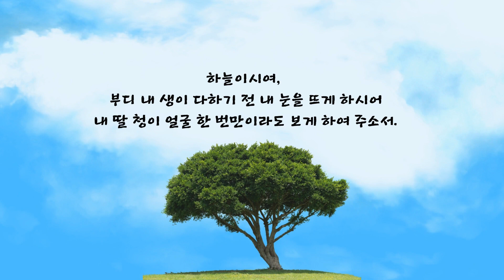뮤지컬 신 효녀심청 _ 부디 내 생이 다 하기 전에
★ 예술을 넘어선 힐링의 아름다움, SY 예술기획

* 곡명 :  부디 내 생이 다하기 전에  - SOLO. 심학규

[ 장 승상 부인 댁을 방문하러 간 심청이가 늦자, 걱정이 된 심봉사가 심청이를 마중 나가러 더듬더듬하며 청이를 찾아 나설 준비를 한다. ]

내 두 눈이 감기고 내 인생에도 짙은 밤이 찾아왔소.
칠흑 같은 어둠과 혼돈 속에 모든 것이 무너져 내렸네.
내 힘으로는 벗어 날 수 없는 이 깊은 절망의 늪

핏덩이 청이와 못난 남편 두고 이 세상 떠난 내 아내
못난 아비 만나 고생하는 불쌍한 내 딸 청이
애달프다 이 내 인생, 한숨만이 가득하오.

인생사 사람의 힘으로 할 수 없는 일이 있으니
하늘에 계신 하느님의 자비만이
내 눈을 뜨게 하실 수 있다오.

하늘이시여,
부디 내 생이 다하기 전 내 눈을 뜨게 하시어
내 딸 청이 얼굴 한 번만이라도 보게 하여 주소서.

하늘이시여,
참으로 빛나는 세상 한 번이라도 보게 하여 주소서.

★ 아티스트

- 작사 : 손영
작사가 손영은 세계 명문대학중 하나인 호주 멜베른대학 음대에서 다수의 장학금으로 학위를 마쳤으며 수려하고 아름다운 한국 문화와 전통을 담은 이야기들을 뮤지컬에 담아 전 세계적으로 홍보하는 일에 소명을 두고 작품 활동을 하고 있다. 그녀의 작품으로는 SY 예술기획사의 작품들인 '뮤지컬 흥부 The Hero', '뮤지컬  The Producer', '뮤지컬 세종대왕 이도',  '뮤지컬 新 효녀심청', '뮤지컬 新춘향전‘’, '뮤지컬 온달과평강', ‘뮤지컬 신 견우와 직녀’, ‘뮤지컬 위아 더 스타즈’, ‘뮤지컬 세탁소 이야기’, ‘뮤지컬 아세건_아름다운 세상을 위하여, 건배’ 가 있다.

- 작곡 : 김원재
김원재 작곡가는 고양예술고등학교 음악과를 졸업하고 건국대학교 사범대학에서 음악교육을 전공하고 있다. 그는 감각적이고 탁월한 피아니스트로 주목 받고 있을 뿐만 아니라 독창적인 멜로디와 감각적이고 개성있는 음악성을 통해 생동감 있는 작품연출을 이끌어주는 작곡가로 주목 받고 있다. 그는 연주자와 작곡가로서 탁월한 기량을 갖춘 신세대 파워엔진 아티스트이다.
그는 현재 SY 예술기획의 작곡가겸 음악감독으로 함께 하고 있으며. 그의 작품으로는 뮤지컬 “The

- 보컬 : 권영은
권영은 뮤지컬 배우는 동아방송대 뮤지컬전공을 졸업했다. 유년 시절 접했던 한국 전통 판소리부터 실용음악과 뮤지컬까지 다양한 장르를 아우르는 실력파 아티스트이다. 현재 SY 예술기획의 뮤지컬 작품인 “신 효녀 심청”, “We Are The Stars"의 쇼케이스 음반을 통해 호소력 있는 보컬로 호평받고 있다. 음반으로는 2019년 디지털 싱글 앨범 “내일을 위해 오늘을 연습해”가 있으며 현재 배우 겸 싱어송라이터로 활발히 활동 중이다.

[ Credits ]

* Lyrics: 손 영
* Composition: 김원재
* Vocal Artist: 김윤진, 권영은
* Mixed & Mastered by: 정도현
  Recorded at D.O Music Studio
* Cover Design: 박철현